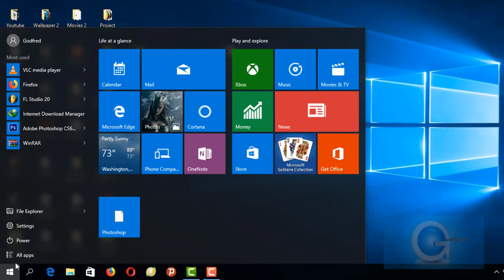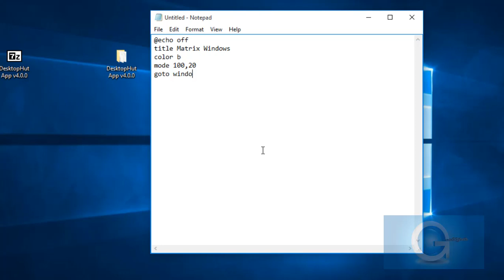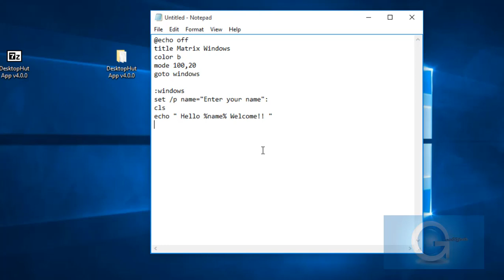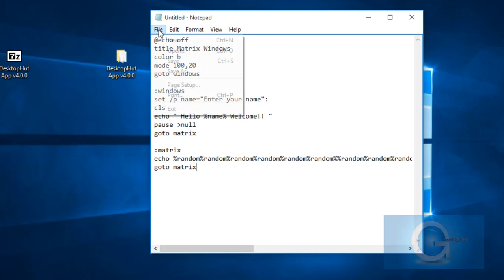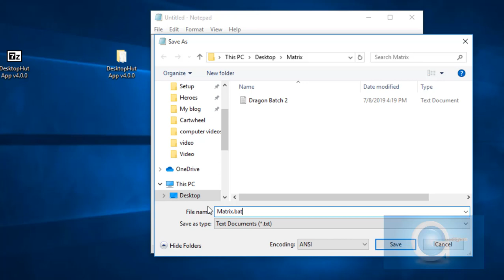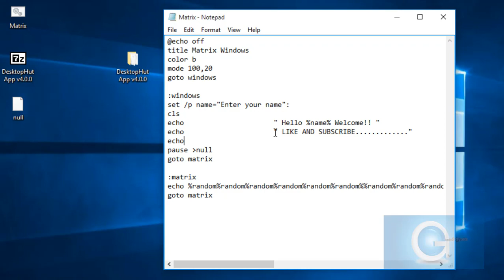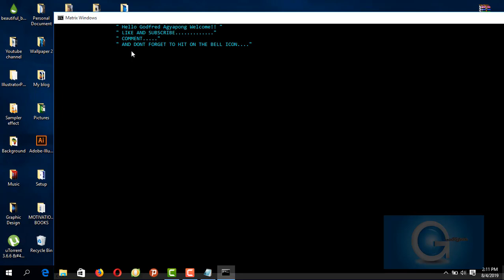How to make the Matrix Effect using NOTEPAD!! [Easiest Way]★ Cmd Matrix tutorial [Easy] [Beginner] ★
In this video you will learn some of the basics in cmd and also how to create random numbers

This video is about How to Create Matrix on CMD?

If you really want to understand cmd works
watch this video pls

Have fun with the Matrix Code! Troll your friends!